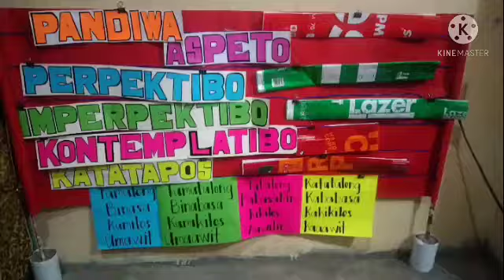Rope and Pole Display Board (Instructional Materials)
For academic purposes